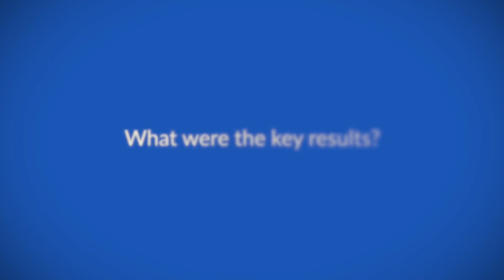ADCLEC.syn1 and CD33-CARS in humanised acute myeloid leukaemia models shows promising efficacy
Dr Sascha Haubner speaks to ecancer about the differential target profiles and efficacy of ADCLEC.syn1 and CD33-CARS in humanised acute myeloid leukaemia models.

The results showed ADCLEC.syn1 demonstrated high levels of efficacy across a range of densities in humanised acute myeloid leukaemia models.

He concludes by highlighting the next steps for this study.